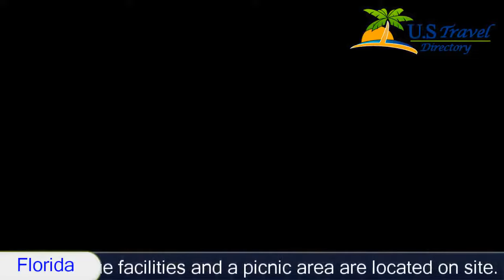Daytona Beach Regency By Diamond Resorts - Daytona Beach Hotels, Florida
Daytona Beach Regency By Diamond Resorts 3 Stars Daytona Beach Hotels, Florida Within US Travel Directory The beachfront Daytona Beach Regency features free WiFi and an indoor and outdoor swimming complex complete with 2 pools, 2 hot tubs, and an outdoor water slide.

Daytona Lagoon water park is 1.7 km away.A cable TV and a seating area are provided in suites at the Regency property. Some rooms have a balcony, sofa bed, and a full kitchen with an oven, stovetop, microwave, refrigerator, and coffee machine.Billiards and volleyball can be played at the Regency Beach property. An arcade, fitness centre, and barbecue facilities are also featured on site for guests to enjoy.
Newspapers and parking are complimentary for convenience.Daytona Beach International Airport and the Daytona International Speedway are both within 10 km of the beachfront property. The Ocean Center convention centre is 6 minutes' walk away from the hotel.
Hotel Location :
Daytona Beach Regency By Diamond Resorts, 400 North Atlantic Avenue FL 32118, USA